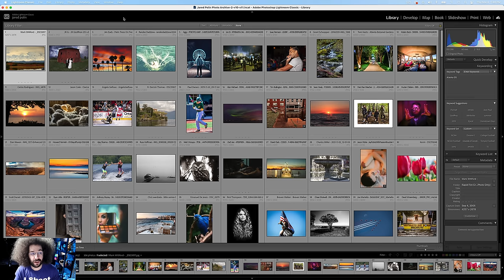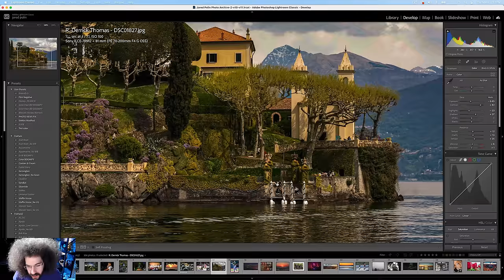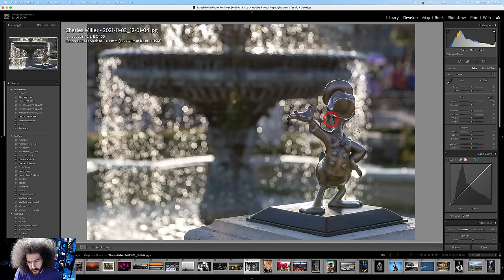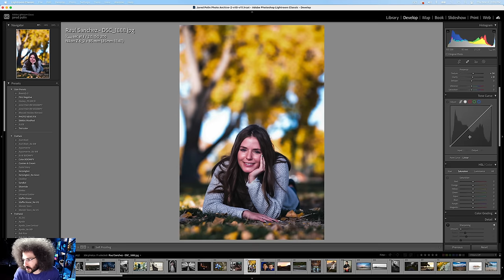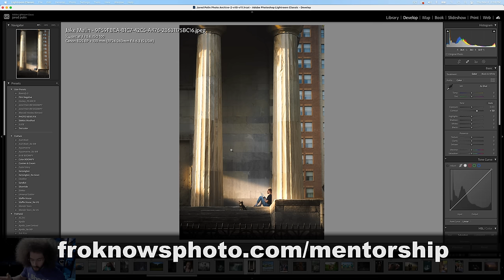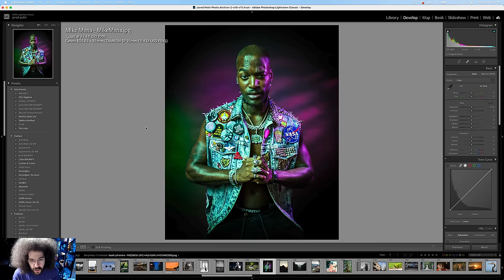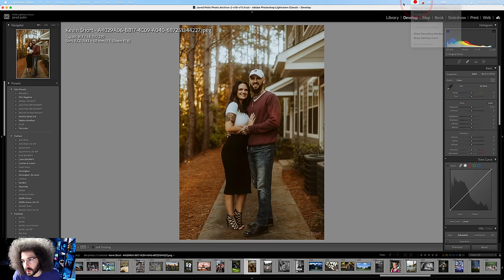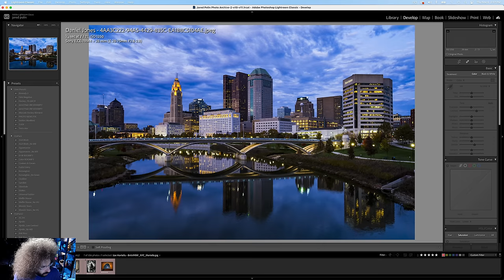ATTENTION PHOTOGRAPHERS: See WHY These 7 Photos STOOD OUT from the REST!!!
If you're tired of hearing your friends and family tell you your images are "amazing" "the best" or just getting a thumbs up and want someone to give it to your straight, then how would be a good time to grab your discounted 15 min Rapid Fire Critique.

I asked members of my txt line to submit their BEST image ever and I received 306 image submissions.  If you'd like to be notified of future image requests, please txt me at 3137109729. Out of those 306 a handful stopped me in my tracks.  Now that doesn't mean the other 299 weren't good.  It just means those 7 images caused me to take pose and notice them, they stood out from the rest.